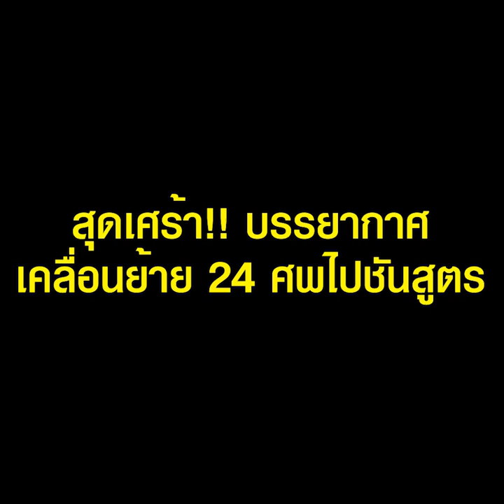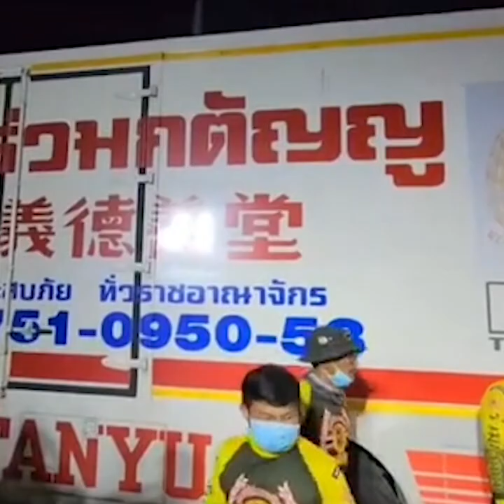สุดเศร้าบรรยากาศเคลื่อนย้าย 24ศพไปชันสูตรเหตุกราดยิงศูนย์เด็กเล็กหนองบัวลำภู|TopNewsทั่วไทย|TOP NEWS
สุดเศร้า เจ้าหน้าที่กู้ภัย เคลื่อนย้าย 24 ศพ ในจุดศูนย์พัฒนาเด็กเล็ก อบต.อุทัยสวรรค์ จ.หนองบัวลำภู เป็นเด็กเล็ก 22 คน ครู 2 คน ส่งชันสูตรที่โรงพยาบาลศูนย์อุดรธานี